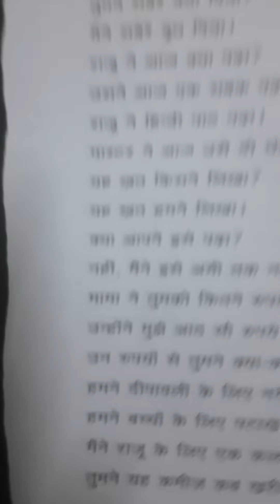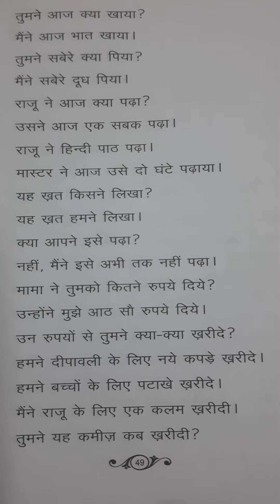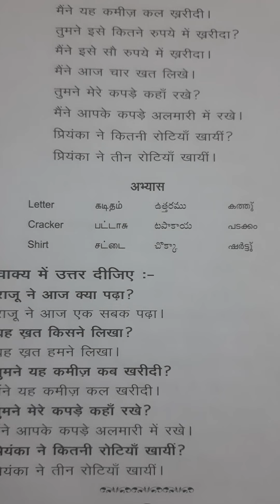PRADHAMICA - 19.BODHINI - TELUGU